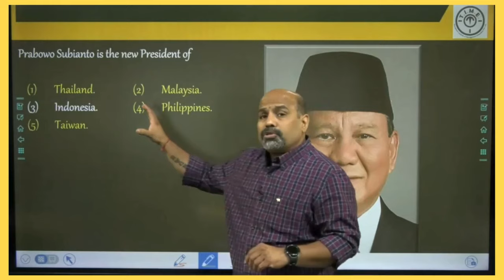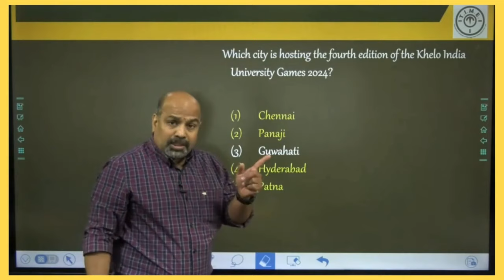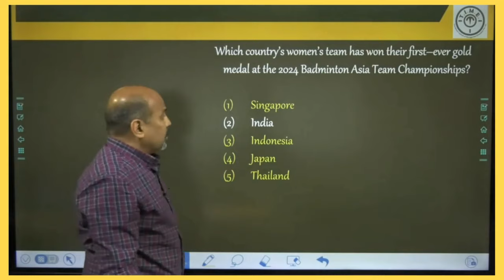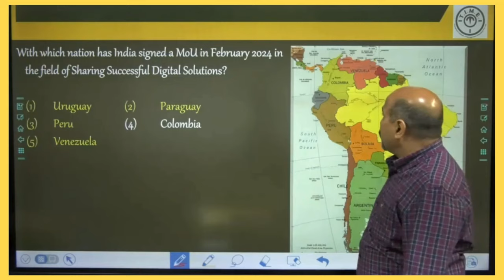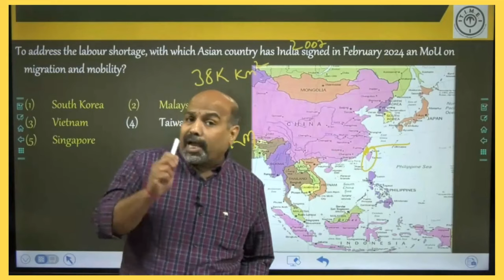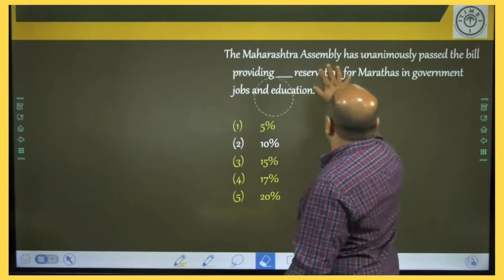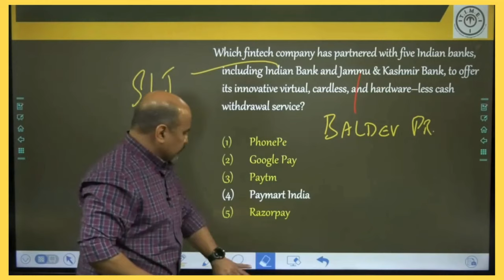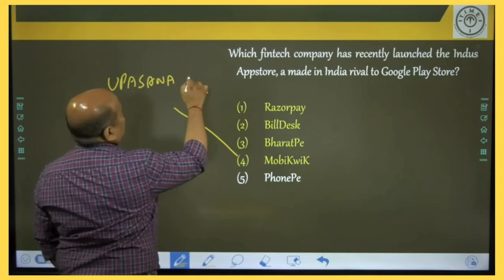Current Affairs, 18th - 24th Feb l Bank, CGL, CHSL, Railways and Other Competitive Exams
This video will provide the summary of the exciting week from 18th February to 24th February.

We help students with our user friendly app where they can get regular updates about the exam and tips and tricks to effectively prepare for the exam.

With our user-friendly website, you can know more about our Bank exams related details.